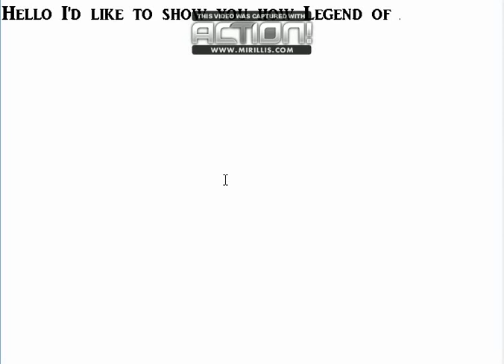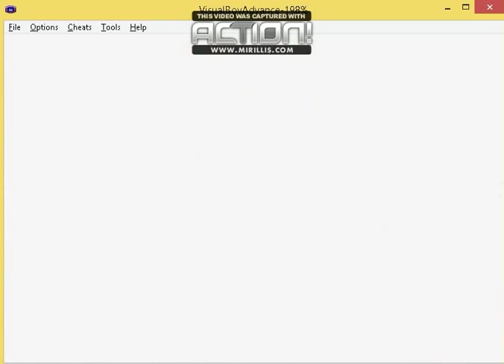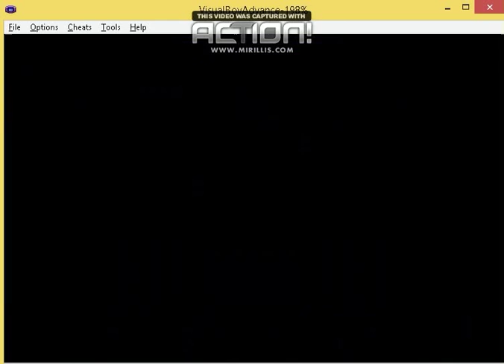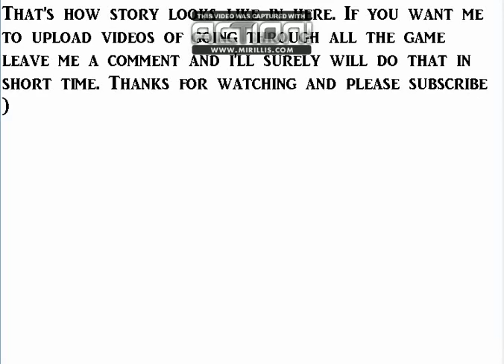Legend of zelda oracle of seasons gameplay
Video shows how Legend Of Zelda: Oracle of Seasons looks like